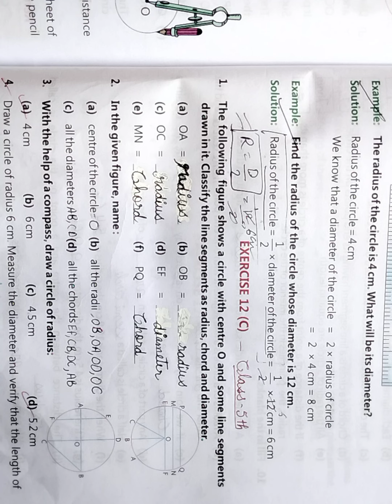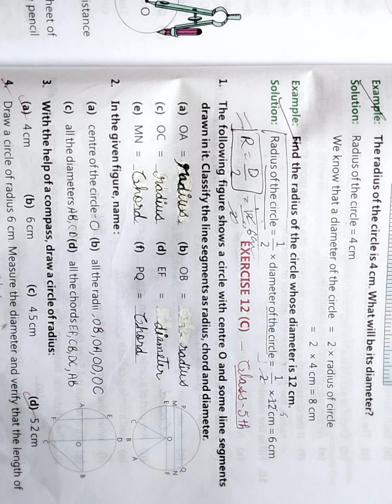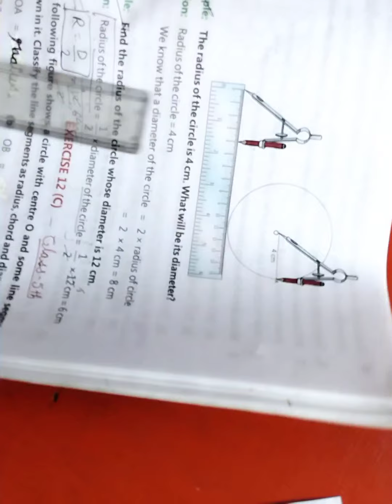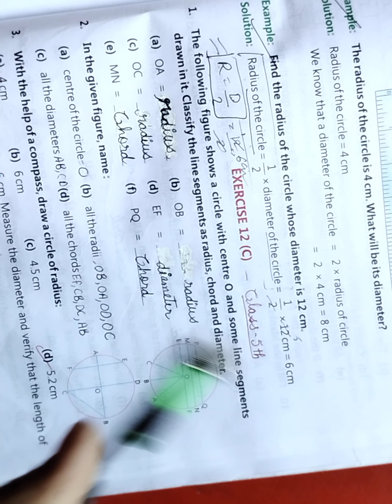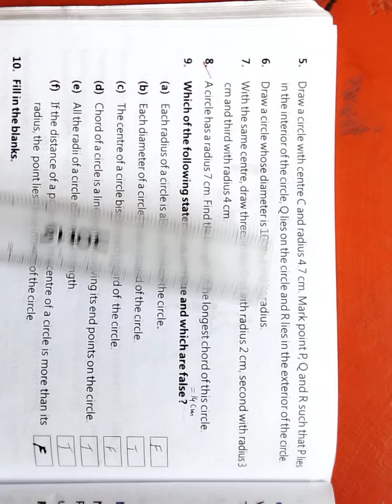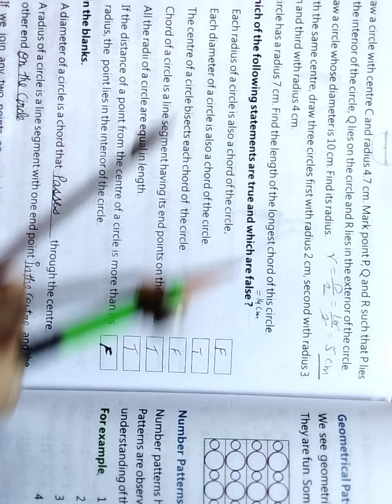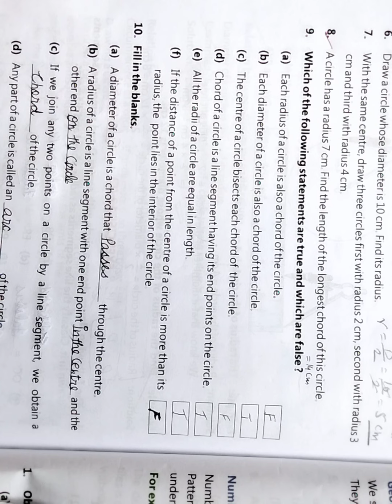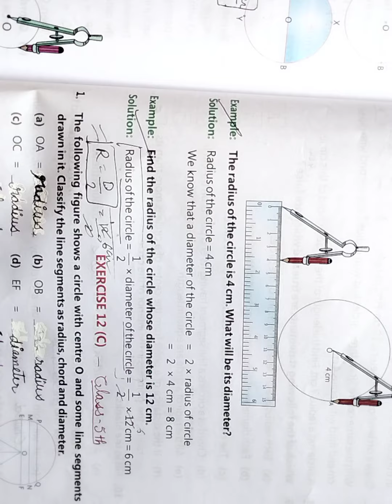Class- 5th Maths Ex- 12 ( C)